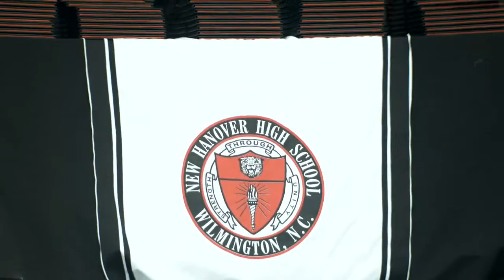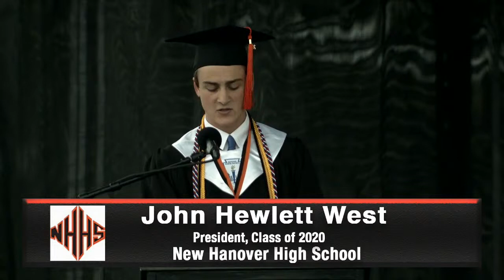New Hanover High School 2020 Graduation (A-K)